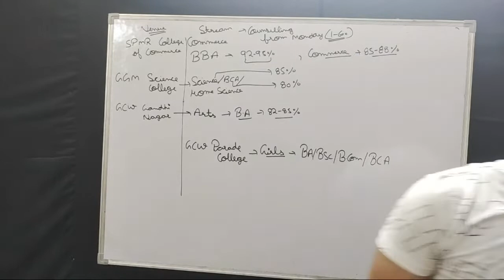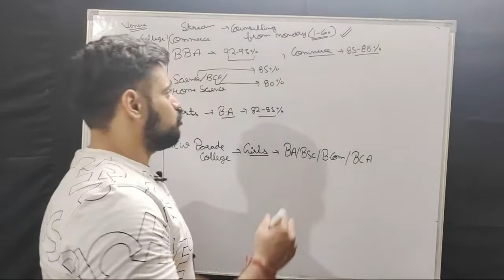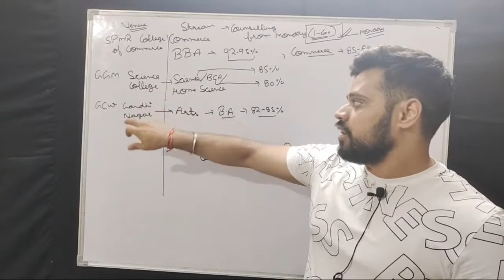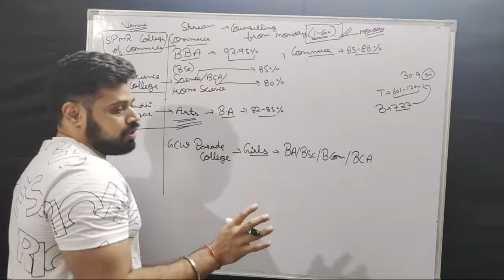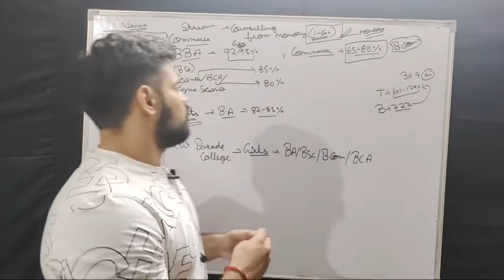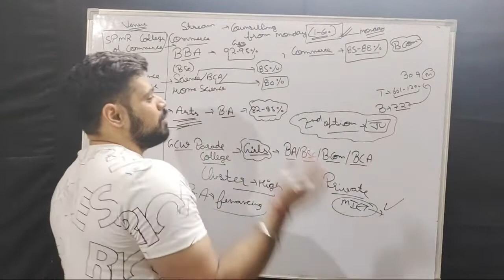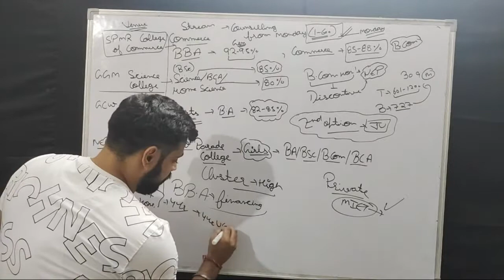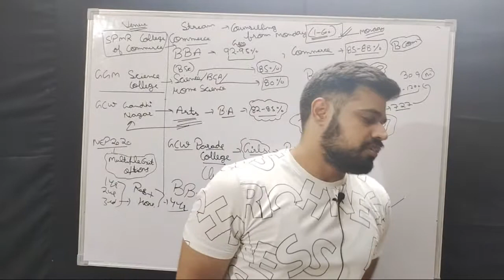Class 12 College Admissions | Cluster University | Jammu University | B.Com , BBA , BA , BSC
Cutoff for Commerce, Cutoff for BBA , B.A , B.Sc , BCA  in Cluster University of JAMMU
Jammu University Cut off  , SPMR College of Commerce Cut off , MAM College Cut off , Science College Cut Off , GCW Gandhi Nagar colege, JUET 2022